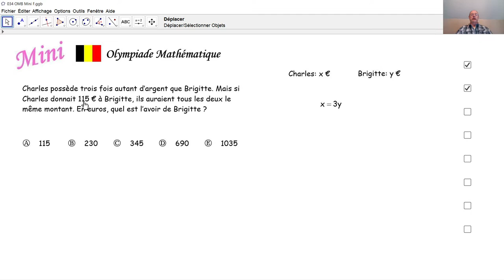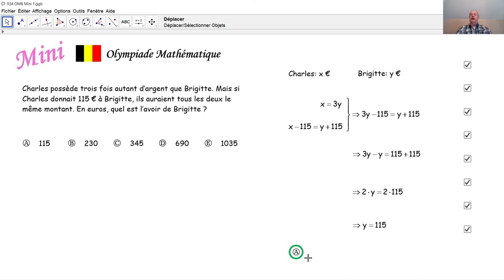Olympiade mathématique Mini 034